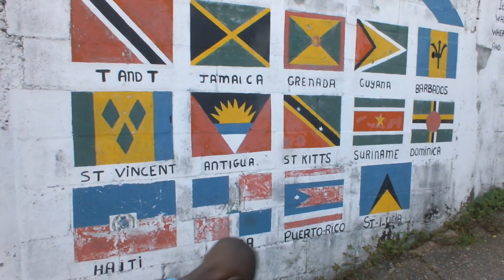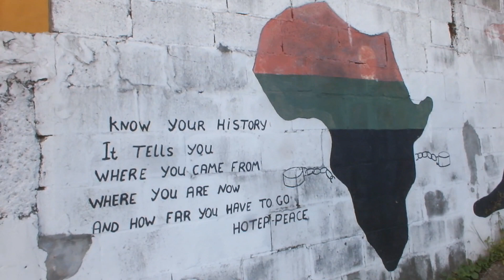TRINIDAD INDEPENDENCE DAY 2019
Loveindehouse to you all. I made a mistake when spelling Independence on the video sorry about that. This was not the video for this week I rush to do this Edit.

My Beautiful Island Trinidad and Tobago jus celebrate 57 Years of Independence.
usually on that day, there's a lot of sports day all over
So today am talking my son to some of them.
We did go to see the parade in Port of Spain. I don't have much to say
Hope you enjoy and understand Tha thing I do with my son and my Family and My Community is only

That Trinidad and Tobago is the most loving twin Island in the World

INTRO EDIT BY Sheridan Edwards